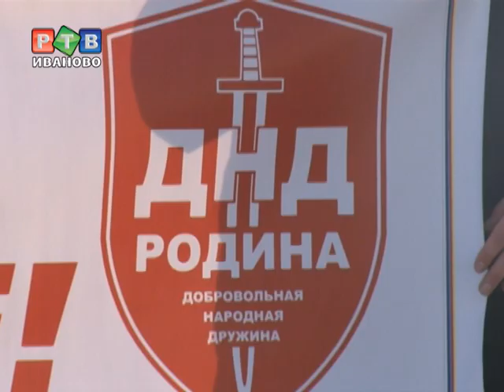"Новый рубеж" хочет патрулировать улицы